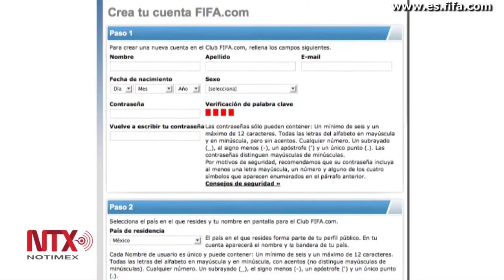En 5 horas fueron vendidas 203 mil 330 entradas para Brasil 2014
Los aficionados podrán comprar por Internet 141 mil 670 accesos